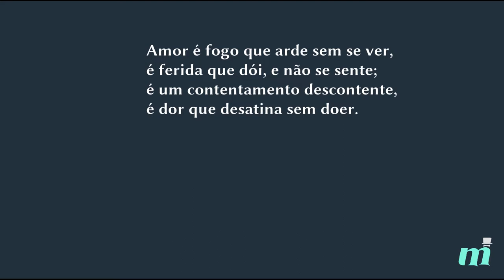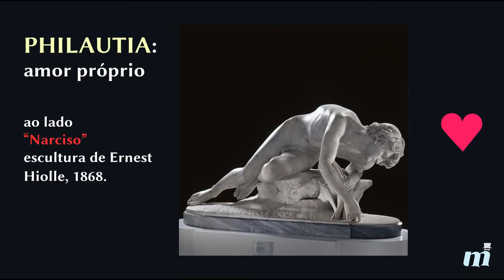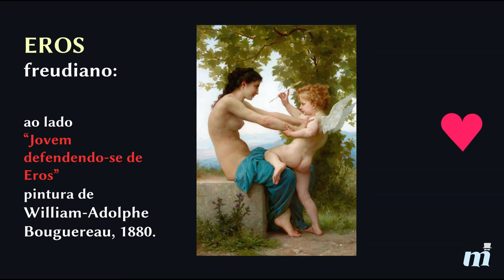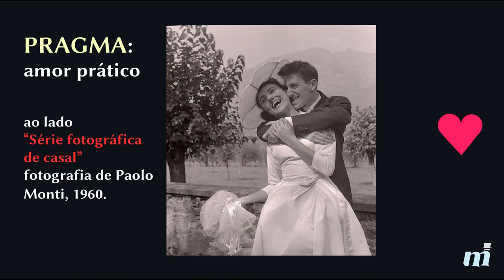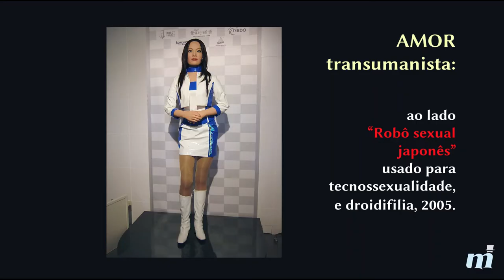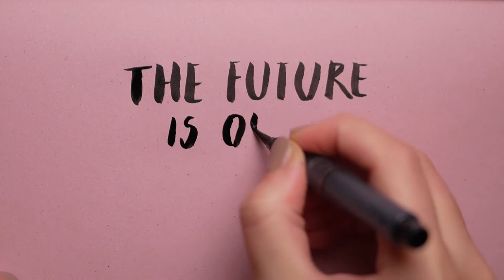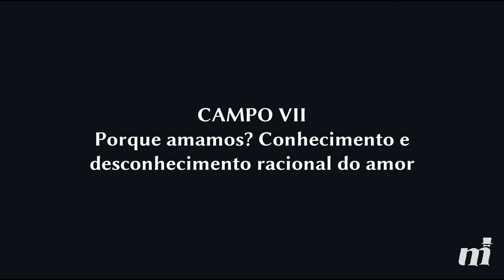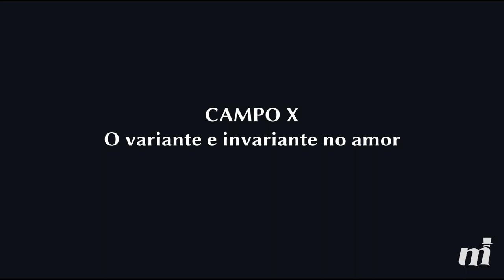O QUE É O AMOR? em Mário Ferreira dos Santos (Documental de Filosofia)| Mais Indutivo #7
⇗ AMOR é um termo para a mais forte afeição humana. entenda os principais tipos de amor e amores.
⇗ MÁRIO FERREIRA DOS SANTOS foi um filósofo, tradutor e escritor brasileiro. Traduziu obras de diversos autores e escreveu livros sobre diversos temas, publicados sob o nome Enciclopédia de Ciências Filosóficas e Sociais. Ele também desenvolveu seu próprio sistema, nomeado de Filosofia Concreta.
⇗ DECADIALÉTICA é um método dialético que reúne dez dialéticas sendo a principal ferramenta da filosofia concreta.

                                     Espero que se divirtam e gostem dos vídeos. 🙂

⏱️ LINHA DO TEMPO (& Chapters) ///
'   00:00 Introdução
'   03:35 CAMPO I – As formas de amor como sujeito-objeto
'   03:41 Eros
'   05:02 Philautia
'   06:35 Eros platônico
'   07:34 Ágape
'   08:34 Storge
'   09:33 Eros freudiano
'   11:18 Philia
'   12:19 Ludus
'   13:19 Amor cortês
'   14:04 Pragma
'   15:27 Xenia
16:02 CAMPO II – O amor em virtualidade e atualidade
'   16:31 Amor cientificista
'   17:44 Amor transumanista
19:17 CAMPO III – Possibilidades reais e não reais do amor
20:56 CAMPO IV – O intensivo e o extensivo no amor
21:55 CAMPO V – A intensidade e extensidade do amor
23:11 CAMPO VI – Oposições entre razão e intuição no amor
24:16 CAMPO VII – Porque amamos? Conhecimento e desconhecimento racional do amor
27:58 CAMPO VIII – O amor virtualizado na razão
29:22 CAMPO IX – O amor virtualizado na intuição
30:20 CAMPO X – O variante e invariante no amor

/// BIBLIOGRAFIA & LINKs ///
-[1] Escala de Autoestima de Rosenberg (EAR): validade fatorial e consistência interna. SciELO.

/// PESQUISAS RELACIONADAS: ///
Também sobre este vídeo:   Amores da vida, amor de mãe, amor próprio, amor em Deus, amor em Cristo, amor da minha vida, amor de verdade, amor eterno, amor fugaz, adios amor, joy amor, novo amor, amor real, mi amor, amor tumbado, amor proibido, amor perfeito, amor verdadeiro, amor de primavera, amor pra recomeçar, amor porque vc me trata assim, amor quando nosso vinho amargar, amor de primavera, amor e fé, amores verdadeiros, amores da vida que não são pra vida, decadialética, pentadialética, amor incondicional, amor a primeira vista, Mario Ferreira dos Santos, dialética concreta, dialética simbólica, filosofia concreta, decadialética, com amor, amor é uma, amor nao e, o que amor, frase amor, amor dos dias, meu amor, amor próprio, frase para meu amor, fé, espiritualidade, dialética ontológica.

Aquele abraço,
Paulo.